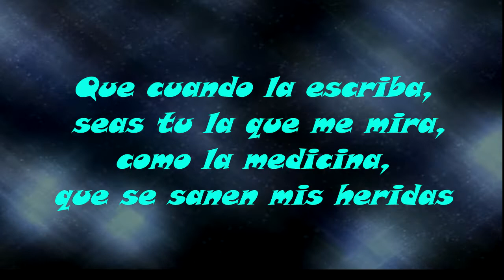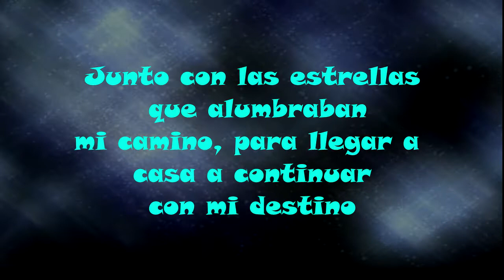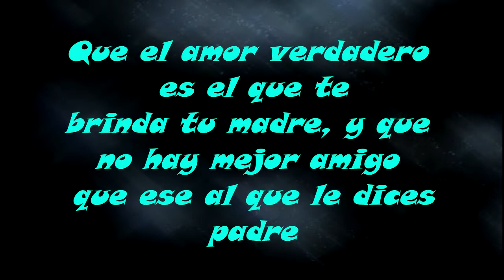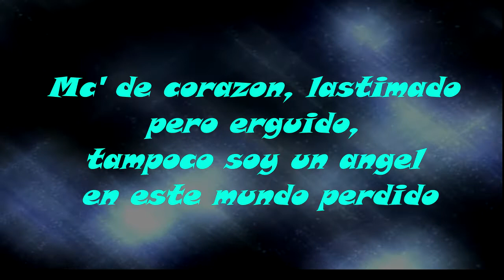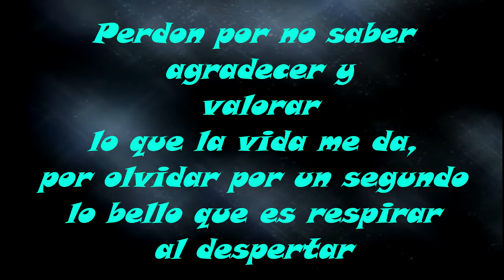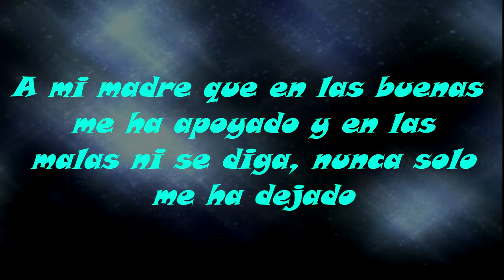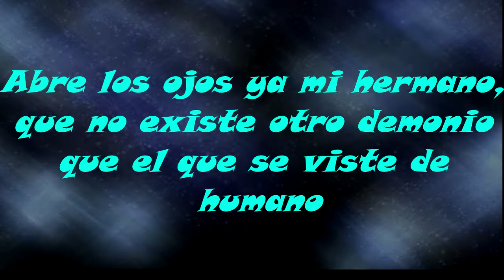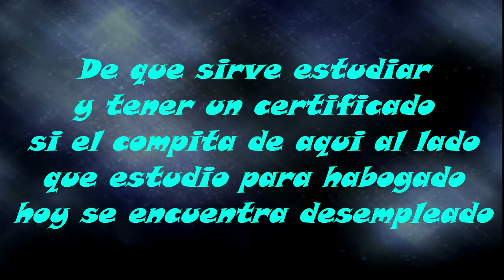Trago amargo- El Vacu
Rap conciencia. AMG Producciones. AMG en el beats.